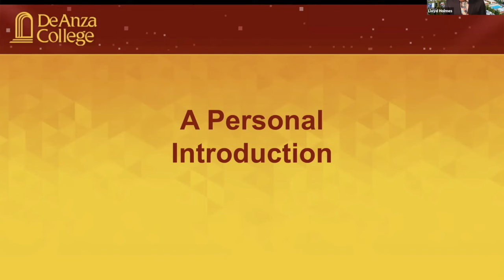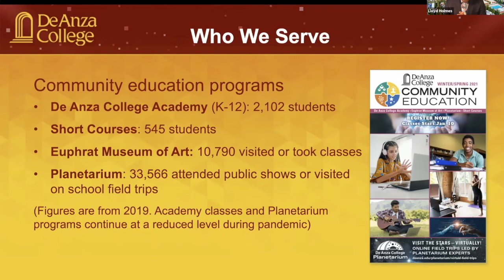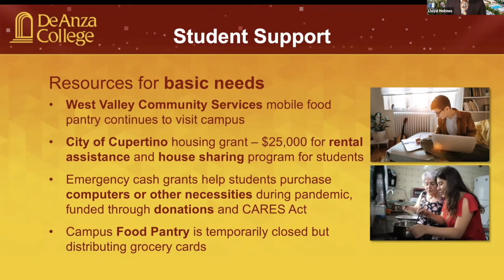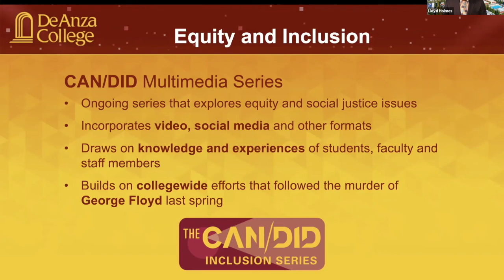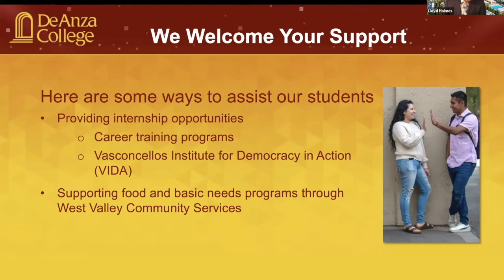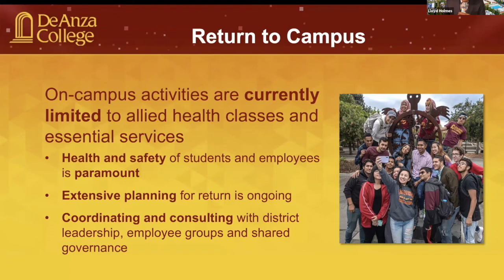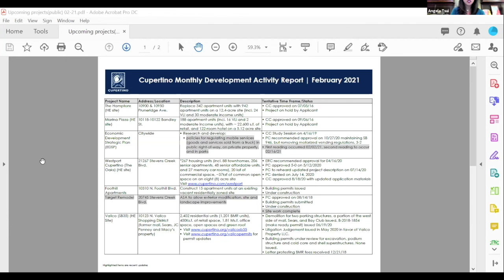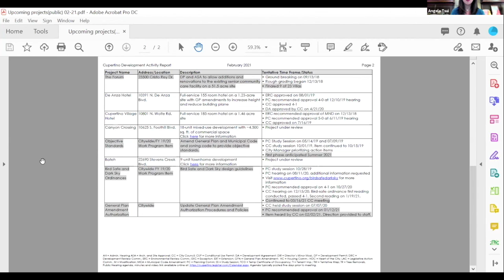LAC 1 February 5 2021 2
Lloyd A. Holmes, a veteran educator with a track record of removing barriers to student success, became president of De Anza College on July 1, 2020. He is the college's fourth president since its founding in 1967.

Before joining De Anza, Holmes was vice president of student services at Monroe Community College in Rochester, N.Y., part of the State University of New York (SUNY) system of two- and four-year schools. He also provided statewide leadership in the SUNY system by mentoring other colleges on a student success initiative and serving on a statewide task force on student hunger.